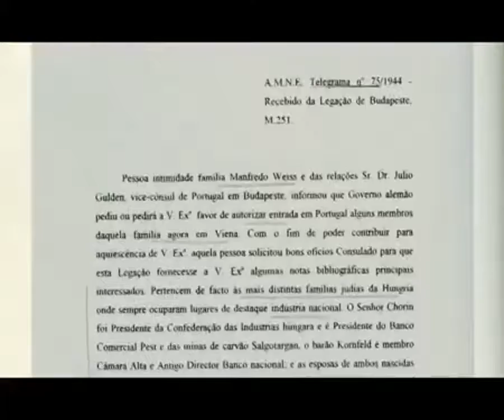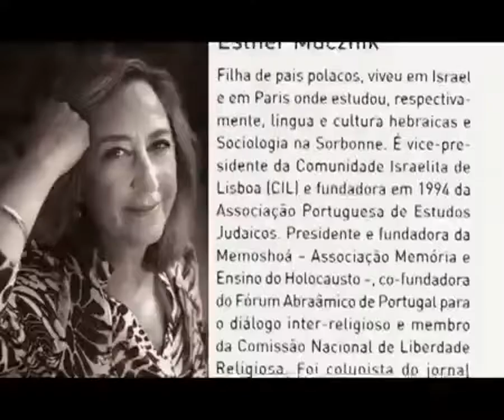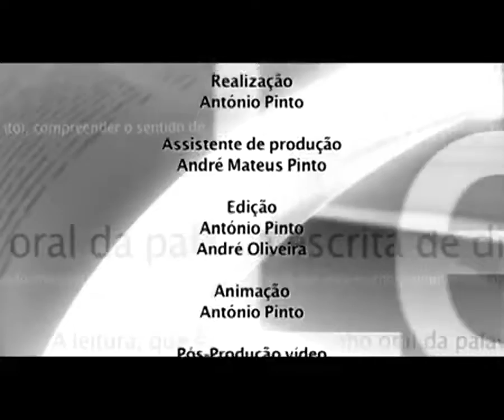«Portugueses no Holocausto» de Esther Mucznik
Plano Nacional de Leitura
Livro recomendado para apoio a projetos relacionados com a História de Portugal e Universal no Ensino Secundário.

Baruch Leão Lopes de Laguna, um dos grandes pintores da escola holandesa do século XIX, judeu de origem portuguesa, morreu em 1943 no campo de concentração de Auschwitz. Não foi o único, com ele desapareceram 4 mil judeus de origem portuguesa na Holanda, que acabaram nas câmaras de gás. No memorial do campo de Bergen-Belsen consta o nome de 21 portugueses deportados de Salónica, entre estes Porper Colomar e Richard Lopes que não sobreviveram. Em França, José Brito Mendes arrisca a sua vida, escondendo a pequena Cecile, cujos pais judeus são deportados para os campos da morte.
Uma história de coragem e humanismo no meio da atrocidade. Em Viena, a infanta Maria Adelaide de Bragança também não ficou indiferente ao sofrimento, e não hesitou em ajudar a resistência nomeadamente no cuidado dos feridos, no transporte de armas e mantimentos, tendo sido presa pela Gestapo. Esther Mucznik traz-nos um livro absolutamente original, baseado numa investigação profunda e cuidada em que nos conta a história que faltava contar sobre a posição de Portugal durante a Segunda Guerra Mundial.